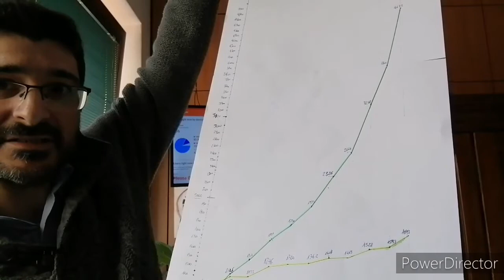CORONAVIRUS Il punto della settimana.